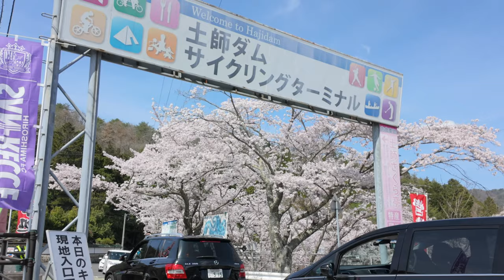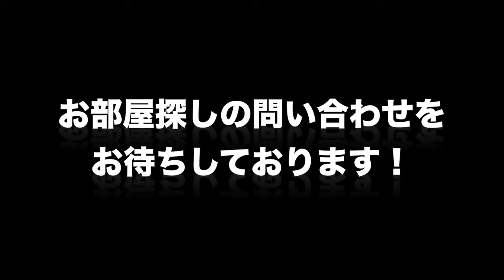Haji Dam - Hiroshima Sakura 2024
Join us in the northwest portion of Hiroshima at Haji Dam with the cherry blossoms in full bloom.

Hope to see your sakura photos and videos!